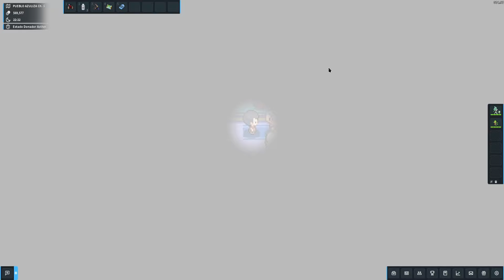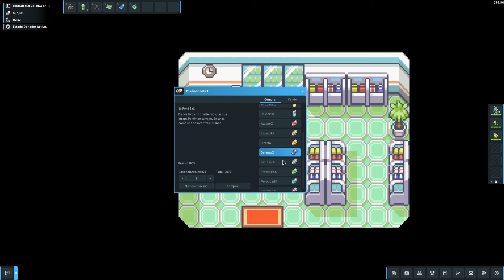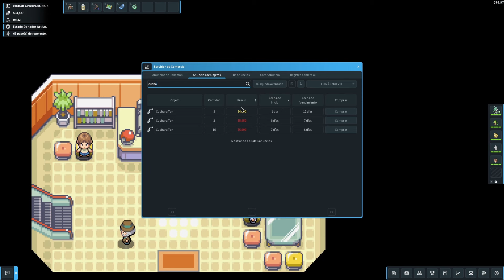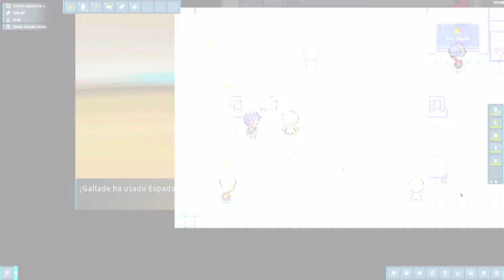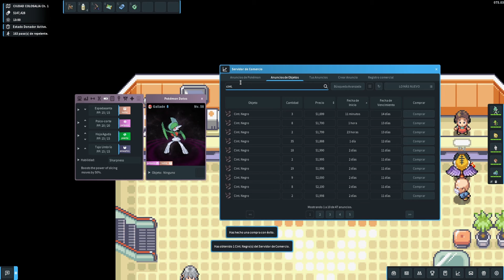PokeMMO |🕙 Completa la Región de HOENN en MUY POCO TIEMPO [COMPLETO]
😱 Supera con UN SOLO POKÉMON la región de Hoenn en menos de 3 HORAS!, todos los detalles en este video incluida la Liga Pokémon!, ahora es un buen momento para crear nuevos personajes! ya que se aproxima el Evento de Aniversario en PokeMMO, en el que muy probablemente sea el evento que mas oportunidad de ganar dinero van a poder tener., ademas de muchos beneficios que les explicaré en futuros videos.

¿500 Likes?

00:00 Introducción
01:00 Pokémon a Usar
03:07 Inicio de Hoenn
03:50 Pokémon Inicial
05:20 Deportivas
08:20 Lider de Gym Petra
09:20 Mision de Peecko
11:00 Cueva Granito
11:44 Lider de Gym Marcial
12:00 Ciudad Portual
12:45 Muellez
13:10 Museo Oceanico
13:57 Ciudad Malvalona
14:20 Lider de Gym Erico
14:52 M.O Golpe Roca
15:25 Bicicleta
15:40 Senda Ignea
16:50 Monte Cenizo
18:28 Lider de Gym Candela
21:04 Lider de Gym Norman
21:30 M.O Surf
22:23 Misión del Generador
23:42 Centro Meteorologico
24:13 M.O Vuelo
25:33 Misión de Kecleons
26:29 Lider de Gym Alana
27:23 Monte Pirico
28:15 Guarida Magma
28:55 M.O Fuerza
29:19 Groudon
29:50 Guarida Aqua
30:40 Master Ball
31:06 Ciudad Algaria
31:25 Lider de Gym Vito y Leti
32:19 M.O Buceo
33:15 Ruta SubAcuatica
34:01 Caverna Abisal
34:25 Kyogre
35:12 Camino a Arrecipolis
35:50 Arrecipolis
36:30 Pilar Celeste
37:35 Rayquaza
38:03 Lider de Gym Galano
39:22 Rumbo a Ciudad Colosalia
40:50 Liga Pokémon

.Mas Videos.

.CONTACTO.